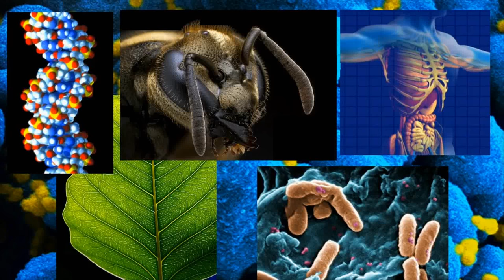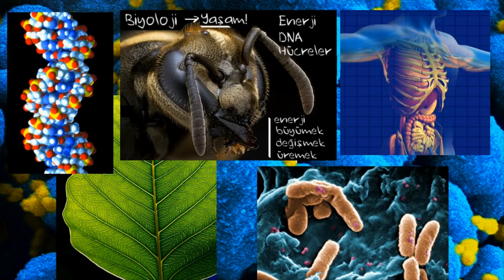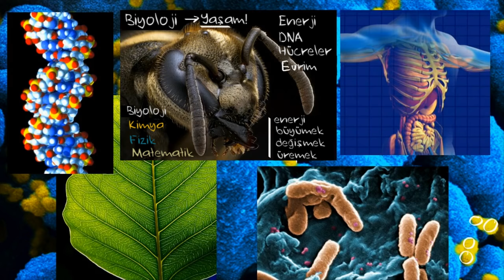Biyolojiye Genel Bakış (Biyoloji Dersine Giriş)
Biyoloji, yaşam bilimidir. Biyoloji dersi konuları için oynatma listelerini aşağıda bulabilirsiniz.

Biyoloji ve diğer konularda 10 binden fazla ücretsiz ders videosu için